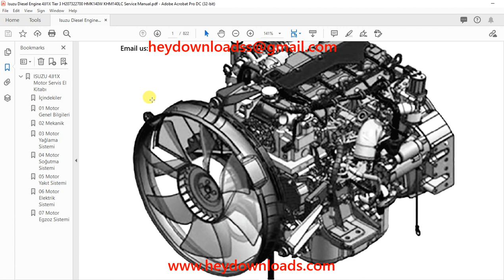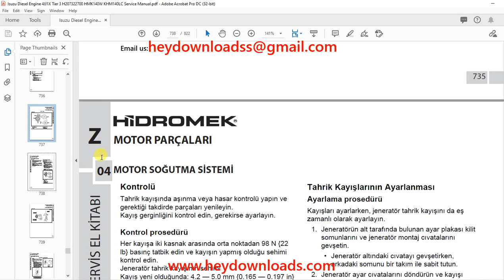Hidromek HMK 140W HMK 140LC Ekskavatör ISUZU 4JJ1X Tier 3 MOTOR SERVİS EL KİTABI H207322700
Language : Turkish
Pages : 822
Downloadable : Yes
File Type : PDF
Size: 38.4 MB